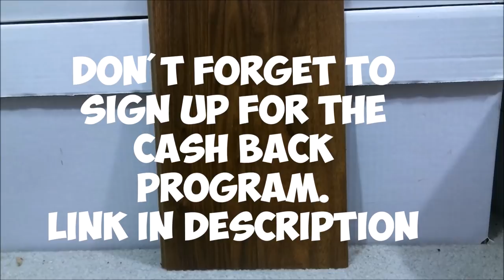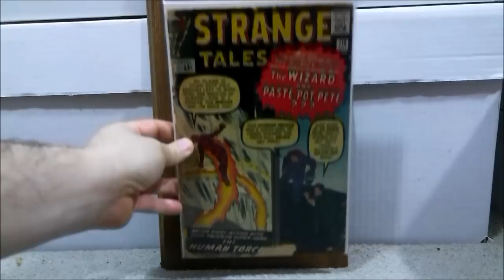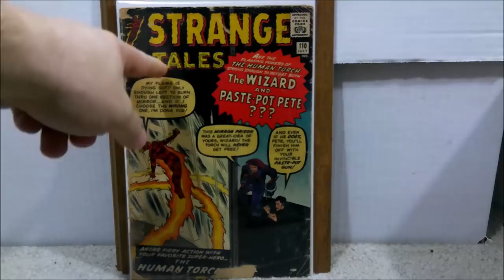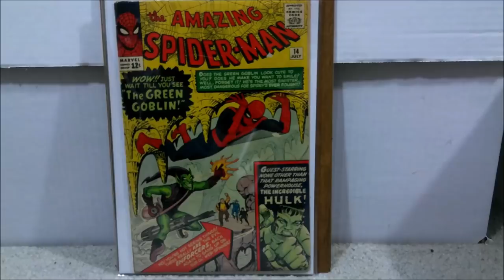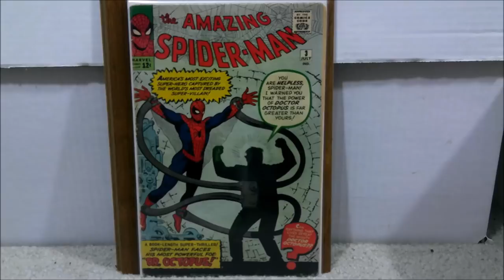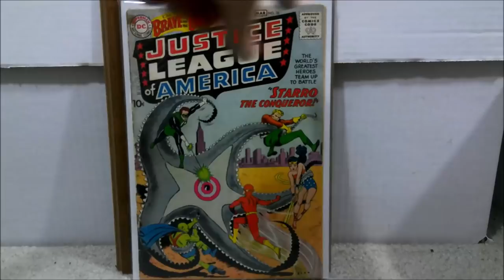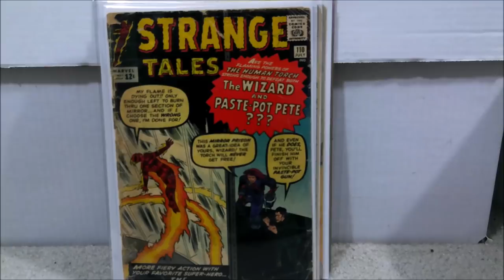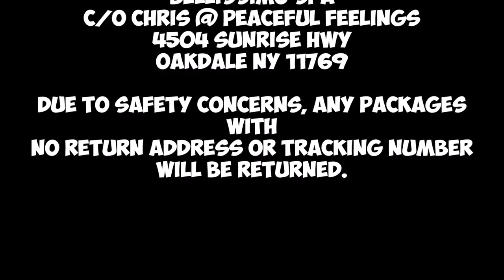The 4 best comics I have ever sent to be graded.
If you have a preference between Marvel or DC, please indicate that when ordering and I will fdo my best to send the company you prefer. If there is no preference, I will send a mixture.